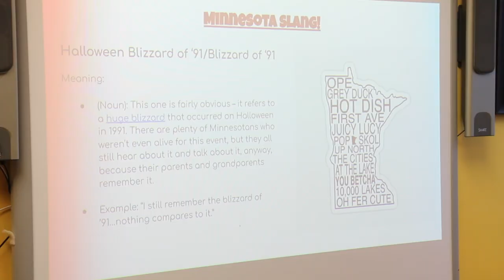The Week in 62.4 Seconds | December 16, 2022